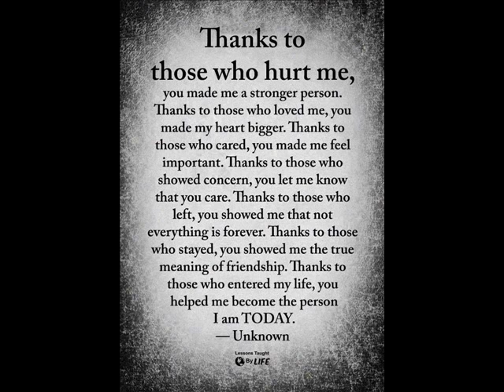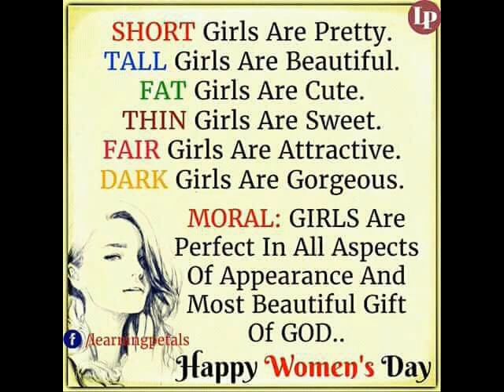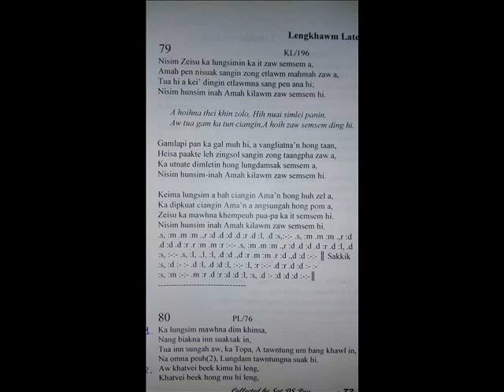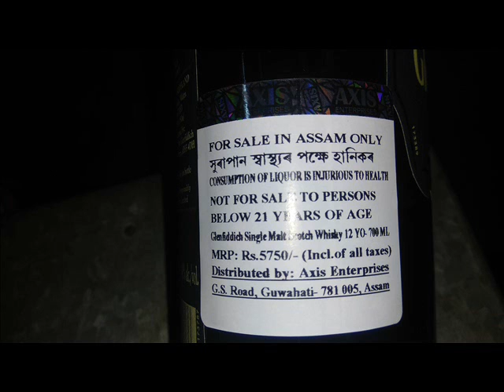Murlen- Man lak kepna(7)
Manlak polkhat kepna